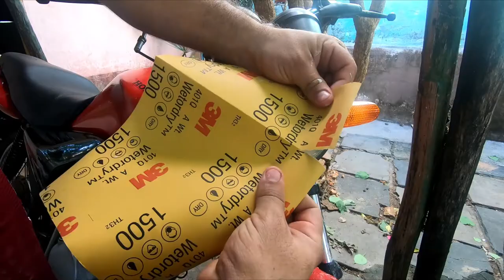COMO RESTAURAR FAROL AMAREDALO DE CARRO OU MOTO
HOJE VOU TE MOSTRAR COMO POLIR O FAROL DO SEU CARRO OU SUA MOTO EM MENOS DE 10 MINUTOS